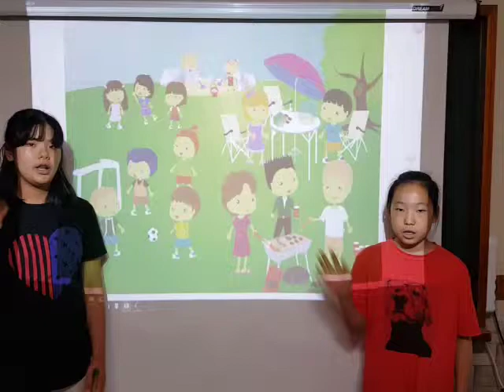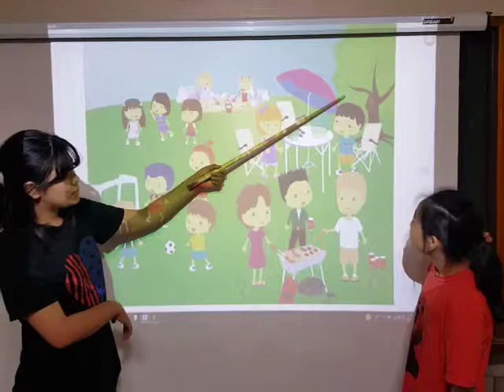2018 06 JYJ & CDH Ready 5A u4